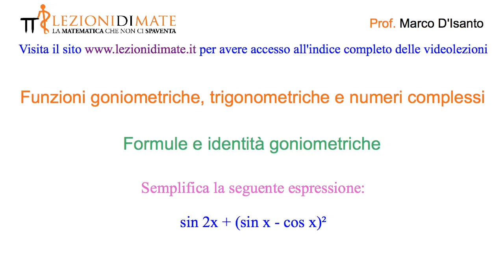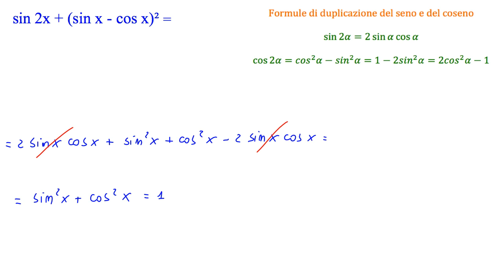Formule di addizione e sottrazione e duplicazione: semplifica sin(2x) + (sin x - cos x)²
L'esercizio oggetto di questa videolezione è tratto dal seguente libro di testo:
Leonardo Sasso - Matematica a Colori, Volume 3, colore Verde - Edizioni Petrini pag 604 num 7